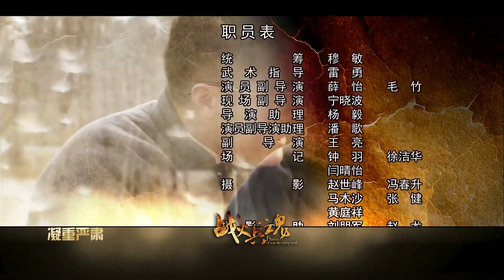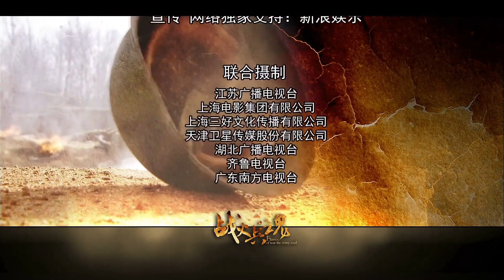【精彩抗战剧】《豹子枪杀》11 | 桀骜不驯的俘虏到英雄的蜕变，带领特种小分队与劲敌展开一场血战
《豹子枪杀》以上世纪40年代东北解放战争为背景，真实生动地再现了“被俘”国民党军官于成山成长为解放军“英雄”，并带动一批俘虏兵转型作战的感人故事。1945年抗战胜利后，为了抢夺胜利果实，于成山所在的45旅进驻山东，在平原县与八路军36团展开一场血战，桀骜不驯的廖豹子遇到了戎马生涯中的第一劲敌——八路军团长王北风，于成山也经历了人生中最大的转折——他和弟兄曹根、秃嘎成了八路军的俘虏。